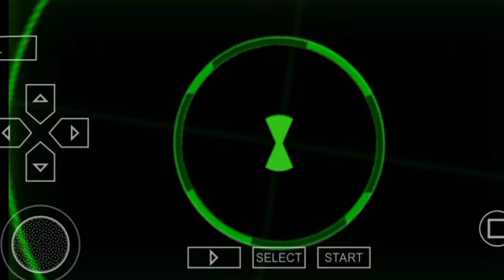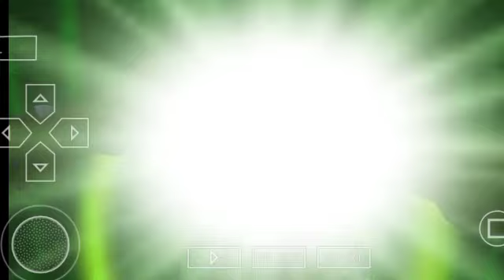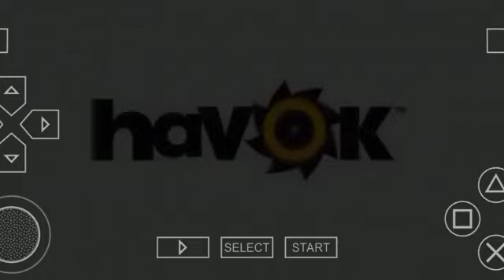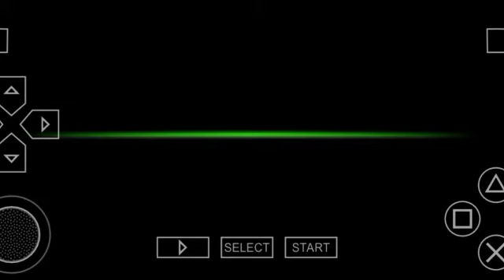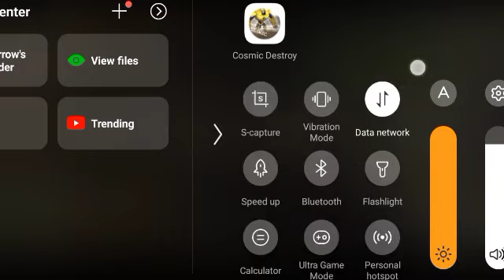BEN10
is tric se 1000 Logon Ne 4000 watch time pura Kiya !! 4000 ghante ka what time sirf 10 minut mein